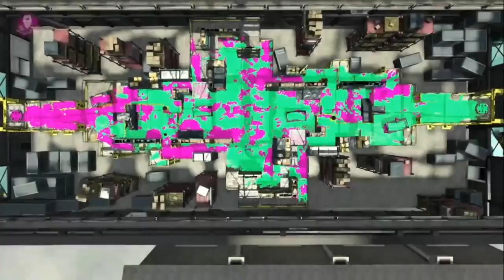【謎メンバー】アンチ ひれお ジェイソン と４人でリーグマッチをして伝説のチームが結成されたwww【スプラトゥーン２】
おすすめ👇

ウデマエSの友達とタイマンしたんだけど何かがおかしい. 。